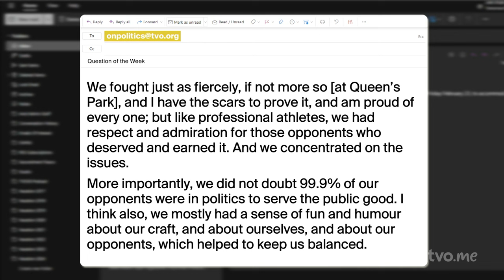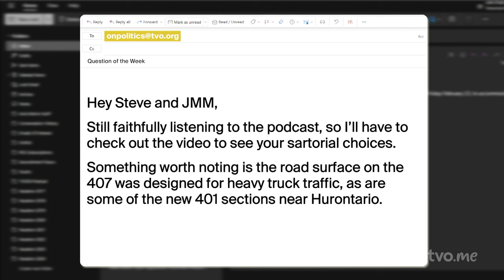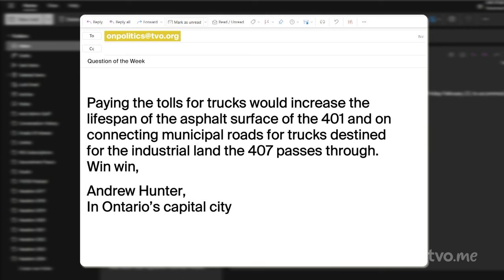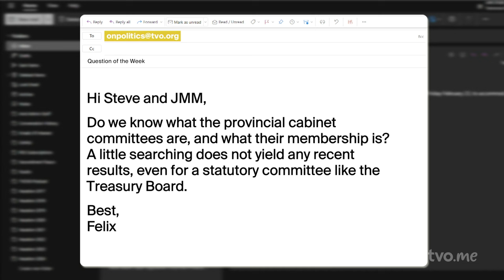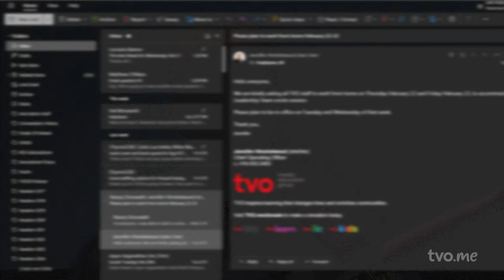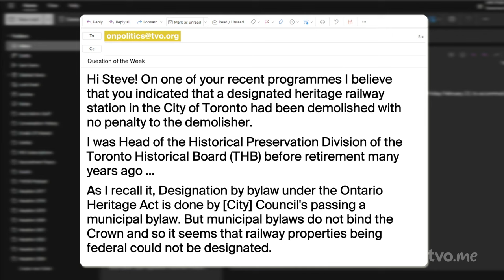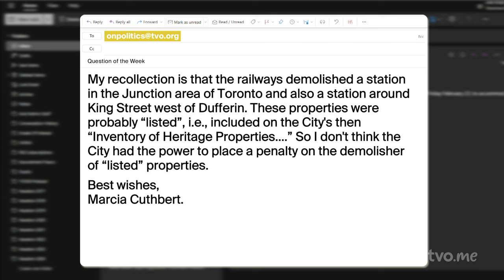The NDP Hammers Ford on Highway 407 Tolls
The official opposition is calling on the Ontario government to remove tolls for truckers on Highway 407. Their argument is moving truck traffic to the toll road would save truckers time and taxpayers money while removing the need to build highway 413. But will Doug Ford budge on his plans?

The Ontario English Catholic Teachers' Association is the last union to sign a tentative agreement with the province. If ratified, all the big teacher organizations will then have agreements for the next three years. We discuss the history of these conflicts throughout the years.

And Steve Paikin and John Michael McGrath discuss the legacy of former prime minister Brian Mulroney who died at 84.

0:00 Intro
3:05 Issue 1 - 407 trucker tolls
13:32 Issue 2- Teacher union agreements
20:42 Your Column, My Column
30:22 Mailbag
37:53 Outro

You can also see the podcast on the TVO Today YouTube channel and every Friday night at 8 and 11 pm ET as the first half of The Agenda.